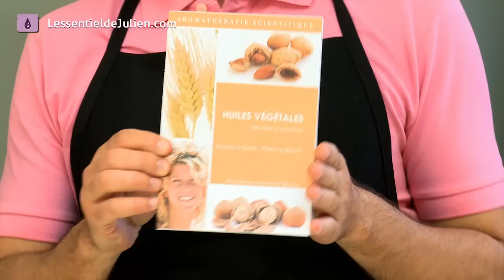Recette cosmétique : un sérum anti-âge pour 10 euros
Recette de sérum anti-âge liftant :
- Huile végétale d'argan 10 ml
- Huile végétale de Rose musquée 20 ml
- Huile essentielle de ciste ladanifère 4 gouttes
- Huile essentielle de géranium rosat 2 gouttes

Matériel :
récipient en verre : 2
petit entonnoir
flacon en verre ambré
flacon mesureur millilitres